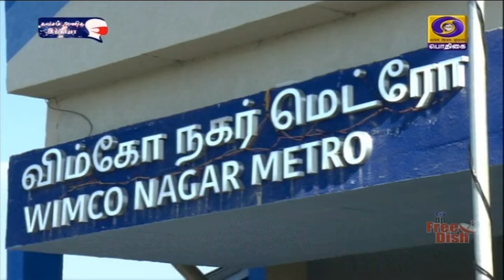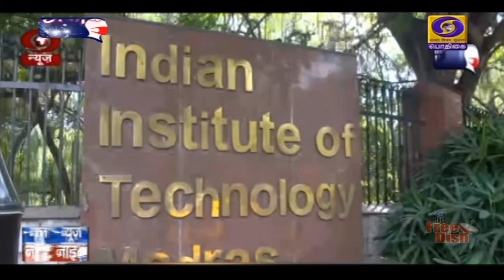சென்னை வருகிறார் பிரதமர் நரேந்திர மோதிPodhigaiTamilNews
பிரதமர் நரேந்திர மோதி இன்று சென்னை வருகிறார் - வண்ணாரப்பேட்டை- விம்கோ நகர் இடையே மெட்ரோ ரயில்  சேவை உட்பட பல்வேறு திட்டப்ப ணிகளை  தொடங்கி வைக்கிறார்.

** உள்நாட்டிலேயே வடிவமைக்கப்பட்ட அர்ஜுன் ஒன்று-ஏ பீரங்கி வாகனத்தை இந்த நிகழ்ச்சியின்போது ராணுவத்திடம் ஒப்படைக்கிறார் பிரதமர்.